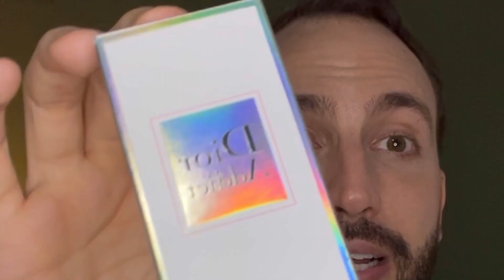Resenha perfume Dior Addict